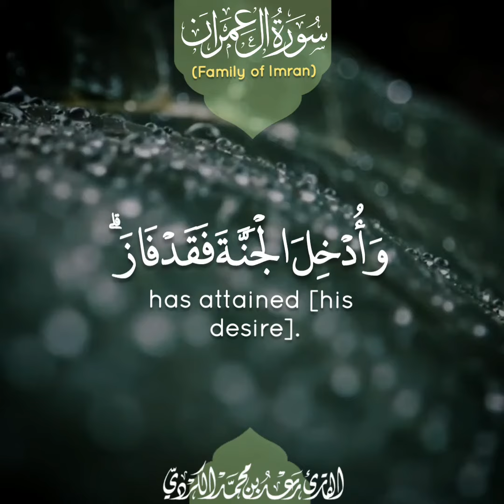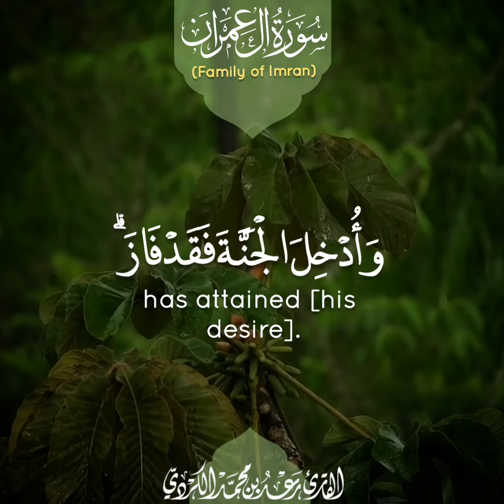كُلُّ نَفْسٍ ذَائقَةُ المَوْت